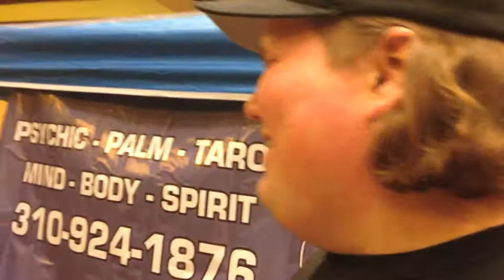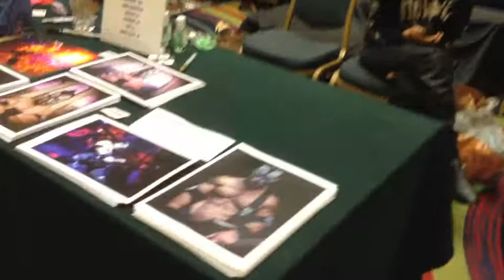Halloween Hunt 2014 #6: DAYS OF THE DEAD con!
Join Jose, Wetmovie1, Coolduder, Cinestalker, and Deranged Duncan as they take on the DAYS OF THE DEAD con in Los Angeles!